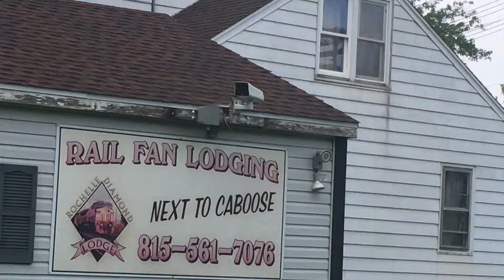Railfanning Bloopers 10: hi